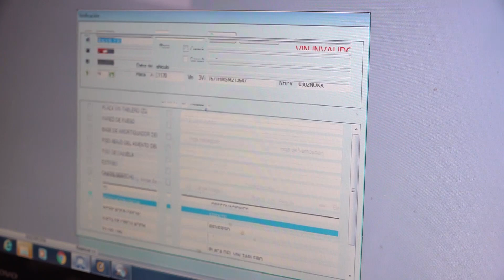LABOR DEL REGISTRO PÚBLICO VEHÍCULAR REEL